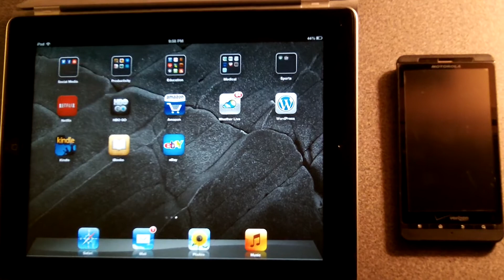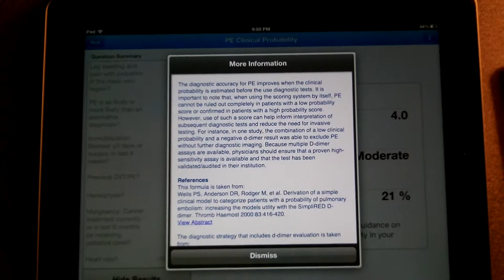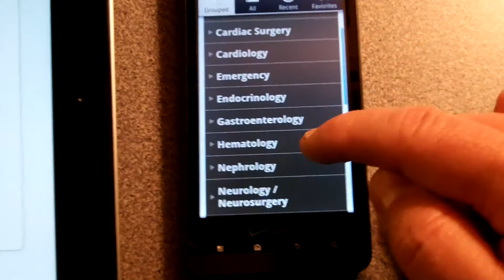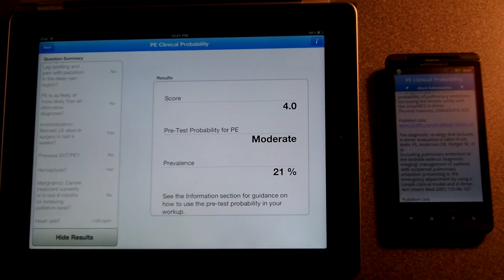QxCalculate Overview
Video describing QxCalculate- an app for iPads, iPhones, Android and Blackberry devices. It contains clinical calculators and clinical prediction rules